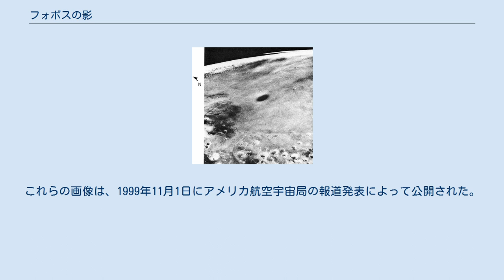フォボスの影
フォボスとダイモスの軌道 フォボスの影（フォボスのかげ）とは、火星の衛星であるフォボスが、火星表面に降り注ぐ太陽の光を部分的にさえぎることによって映し出される、半影のことである。
フォボスは太陽系の衛星の中で最も主星に近い軌道を周回しているために、頻繁に火星表面に半影を映し出している。
この影は、多数の宇宙探査機によって観察されている。
半影が通過する地点ではフォボスの太陽面通過が観測される。
 バイキング1号の周回船が撮影したフォボスの影。
フォボスの影から数キロメートル北方にバイキング1号の着陸船がある。
 1970年代、火星探査機バイキング1号の着陸船が、火星の表面を通過するフォボスの影を検出した。
これは、フォボスの影が周囲の環境よりもわずかに暗くなっていることから発見された。
フォボスの影は秒速2キロメートルの速さで火星表面を移動し、20秒ほどでバイキング1号の着陸船の撮影領域を通過した。
フォボスの影はバイキング1号の周回船からも撮影された。
 その後、フォボスの影の詳細な画像は、1997年に火星に到達した火星探査機マーズ・グローバル・サーベイヤーに搭載されていた高解像度カメラによって、1999年に撮影された。
 火星の地表に映るフォボスの半影。
1999年8月26日 04:00:33 UTC にマーズ・グローバル・サーベイヤーが撮影。
影の中心は北緯10.9度、西経49.2度。
 フォボスの影は、1999年8月26日にマーズ・グローバル・サーベイヤーによって撮影された。
この画像は、1999年11月1日にアメリカ航空宇宙局の報道発表によって公開された。
 アメリカ航空宇宙局が発表した画像には時刻情報が記載されているが、実際にはフォボスの影が撮影された時刻とは一致していないことに注意して欲しい。
この時刻は「画像の撮影開始時刻」である。
この画像を撮影したマーズ・グローバル・サーベイヤーは、火星の南極と北極を通る極軌道を太陽同期軌道で周回し、117.65分で1周していた。
そして直下に見える地形を軌道上を移動しながら撮影していたため、地球に送信される画像は非常に細く長い画像となった。
撮影は南極から北極へ向かう際に行われるため、1枚の画像を撮影するためにはおよそ1時間を必要とした。
マーズ・グローバル・サーベイヤーから送信された1枚の画像の高さは43200ピクセルであったことから、フォボスの影が撮影された実際の時刻は、ピクセル間の時刻差とフォボスの影が写っているピクセルを調べることによって算出される。
 例えば、マーズ・グローバル・サーベイヤーによって撮影されたフォボスの影は、実際にはM04-03241とM04-03242を元に生成されている。
これらの画像は高さ10800ピクセルの画像を4枚連結したものであり、1枚あたり80.4800ミリ秒を要している。
フォボスの影は下から6400ピクセル目を中心に写っているため、実際にこのフォボスの影が撮影された時刻は、撮影開始から 6400 × 0.0848 × 4 = 2060.3 秒、すなわち34分と20.3秒後であることが分かる。
撮影開始時刻は 03:26:13.01 UTC であるので、これに34分と20.3秒を加えた 04:00:33.3 UTC が、実際にフォボスの影が撮影された時刻となる。
 フォボスの影に関する画像は、上述の画像以外にも多数存在している。
しかしながらこれらの画像はいずれも低解像度（27/4倍）である。
これらの画像は、1999年11月1日にアメリカ航空宇宙局の報道発表によって公開された。